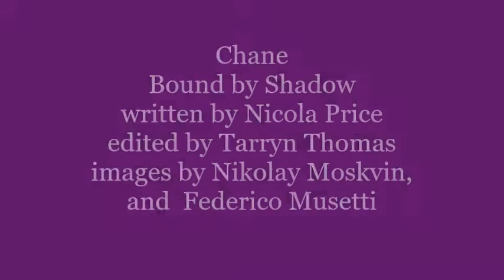Chane, Bound by Shadow Web Fiction Flesh and Blood Lore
Still trying out new things while digging in to the lore with you: what do you think about having the official images on-screen? I'm mostly aiming for narration, so I hadn't given much thought to imagery: my export is heard, not really seen.

In 2022, you'll get to hear all of the Web Lore, as well as the Lore Book volume 1.

Is there a particular hero that you want me to tell the story of next?

Demolish that like button, etc etc.

Don't like what you hear? I take constructive criticisms in the comments below.